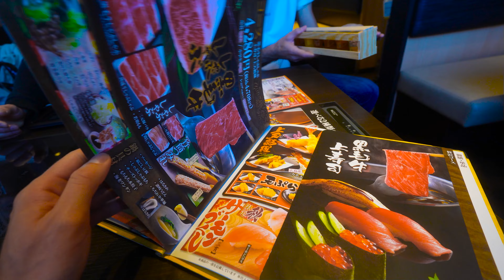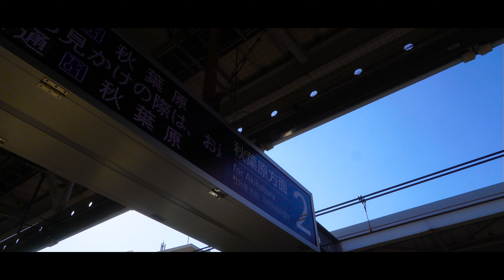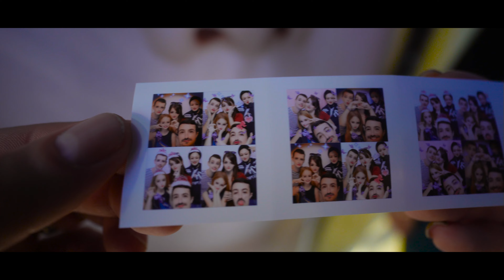N'achetez rien ici ! Akihabara le quartier geek de Tokyo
10 éme jour du voyage avec la visite du quartier d' akihabara